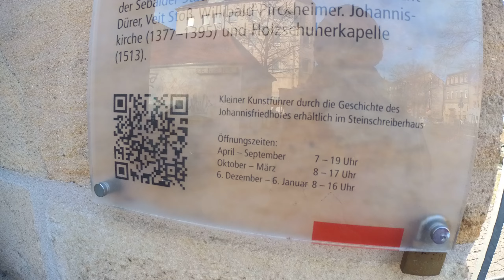St. Johannis Friedhof in Nürnberg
Ein Spaziergang durch den Friedhof St. Johannis in Nürnberg.

Gefilmt mit einer Insta360 One R